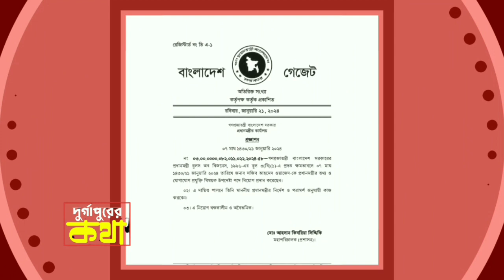আবারো তথ্য ও যোগাযোগ প্রযক্তির উপদেষ্টা হলেন জয়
All videos of the page are created by the woner of the channel. This page always creates videos according to Facebook rules.